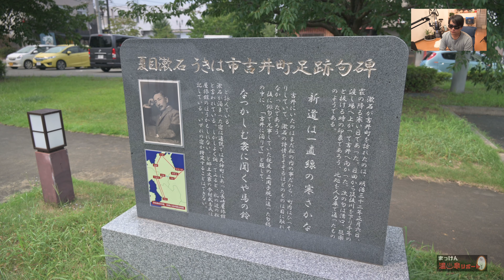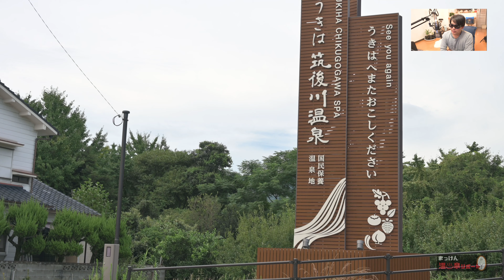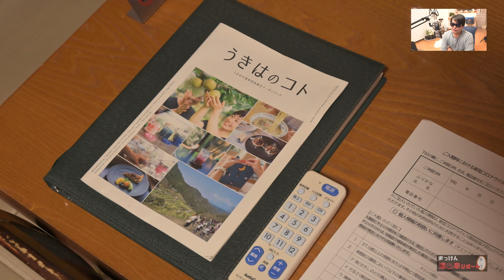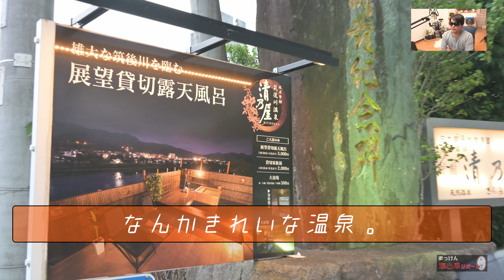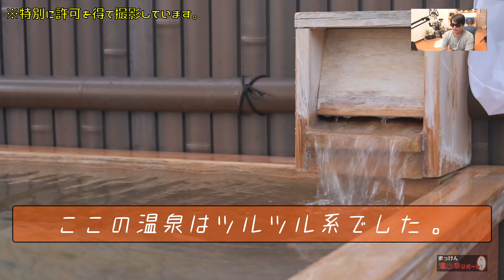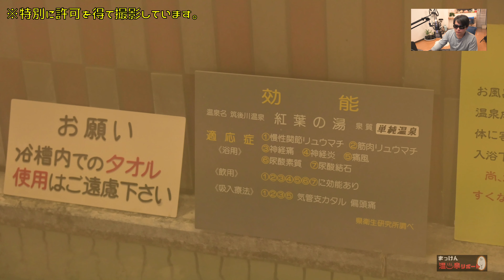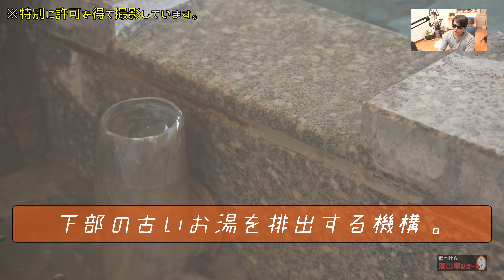【新・温泉リポート】白壁土蔵の街並みと筑後川温泉『旅館 清乃屋』編（福岡県うきは市）【温泉ソムリエ】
温泉動画シリーズ第34弾
『白壁土蔵の街並みと筑後川温泉『旅館 清乃屋』編』です(/・ω・)/

●こちらの泉質は
弱アルカリ性単純温泉でございます('ω')ノ★

●今回は福岡県うきは市の
『旅館 清乃屋』に行ってきました★

こちらの温泉は
福岡県のうきは市の筑後川温泉にあり
近くには白壁土蔵造で知られる
吉井の街並みなどがある素晴らしい温泉です(/・ω・)/

夕日と雄大な景色が素晴らしいので
ぜひ行ってみる価値ありです(/・ω・)/

●機材：Nikon Z6、NIKKOR Z 24-70mm f/4S、NIKKOR Z 24-200mm f/4-6.3 VR、TASCAM US-2×2、behringer B-2PRO、Nikon ME-1
●編集ソフト：DaVinci Resolve Studio16
●撮影地：筑後川温泉 旅館 清乃屋（福岡県うきは市）
１．Coller Ninjari written by ISAo.
２．Next Time On... written by ヒの字（Hideki Inoue）
３．Play With You written by taron

気まぐれに更新中です！

【自己紹介】
初めまして！まっけんと申します('ω')

火曜日：なんでも動画（まっけん散歩やまっけんクッキングなど）
木曜日：温泉リポート（お色気無しの雄々しい温泉リポート）
土曜日：今週の映像作品（通常の映像・空撮・タイムラプスなど何でもござれの作品）
といった内容で投稿してまいりますので
皆さんぜひよろしくお願いします('ω')ノ

子供さんの健やかな成長に寄与する
そんな清らかで楽しい動画にしていきます（願望）

皆さんのリクエストなどございましたら
コメント欄にご意見よろしくお願いしますm(__)m